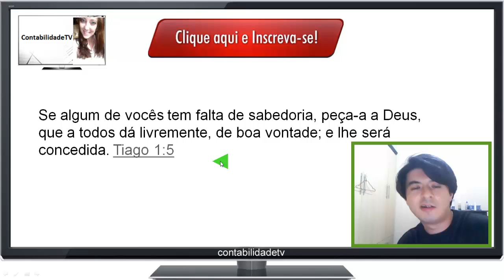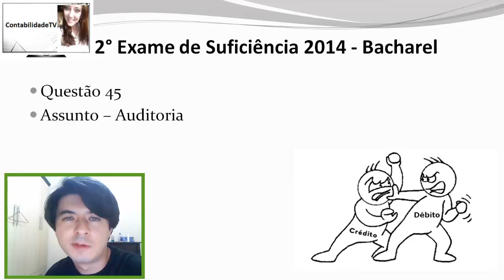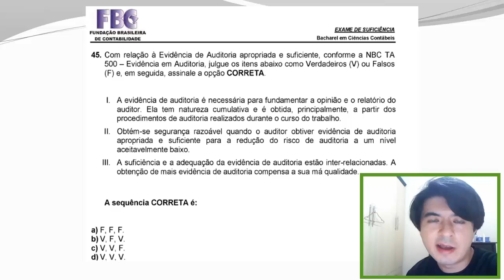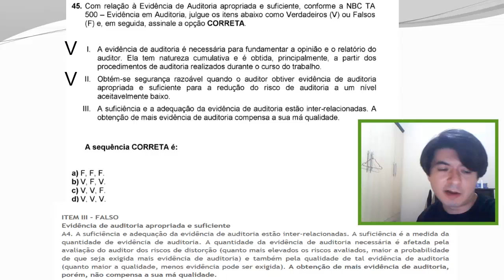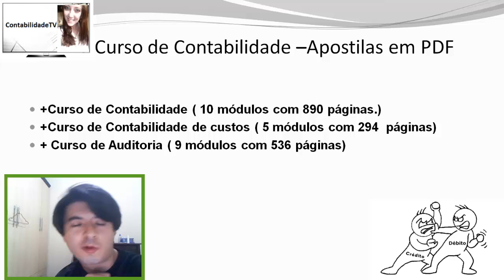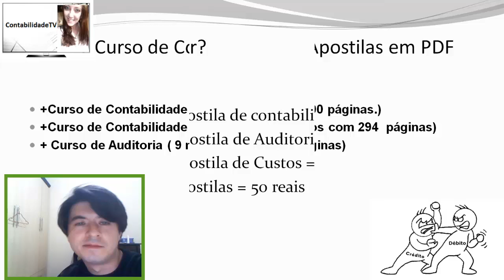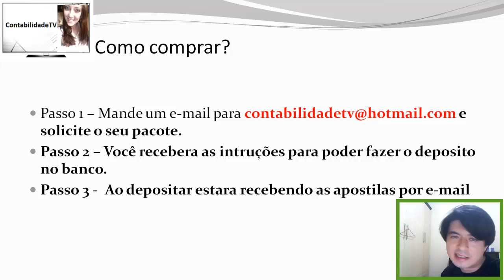Exame de suficiência CFC 2014 Prova 2 Bacharel Questão 45 – Auditoria